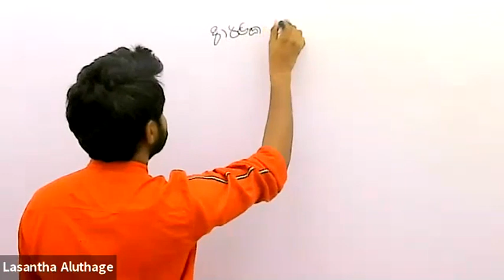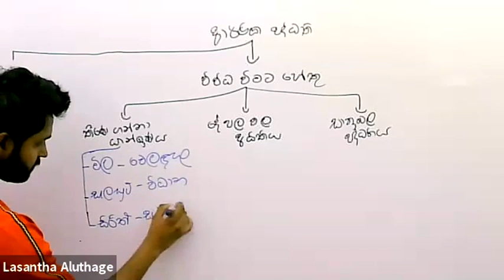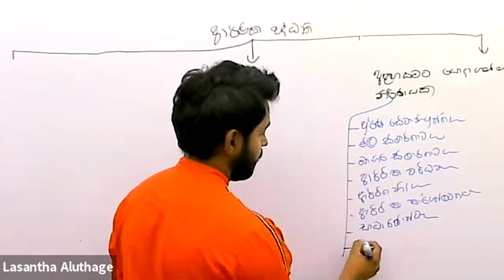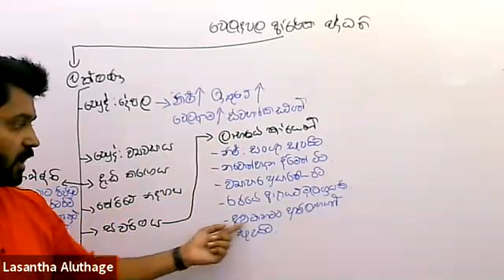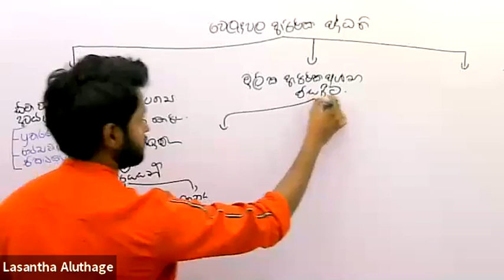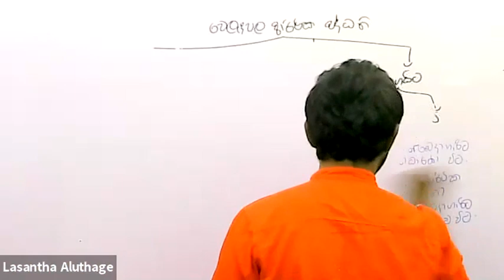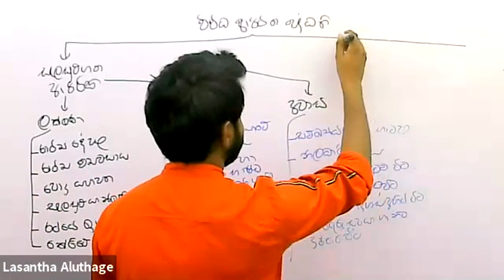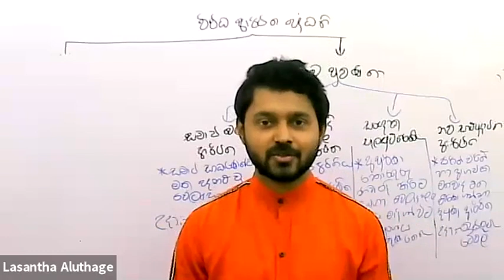Econ |ආර්ථික පද්ධති | Chart class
Econ A තහවුරු කරන ලංකාවේ විශිෂ්ඨතම you tube අවකාශය